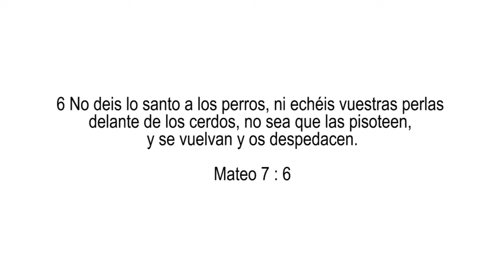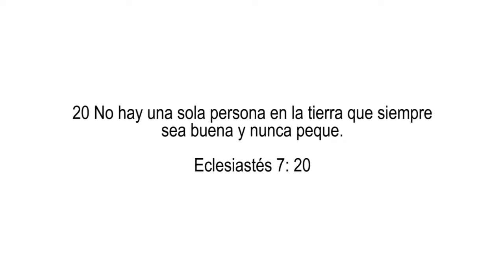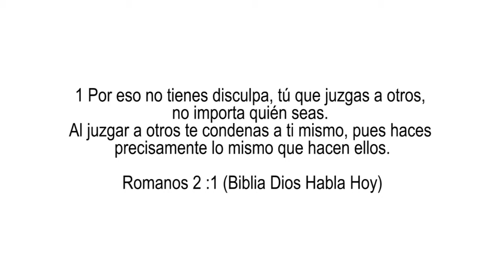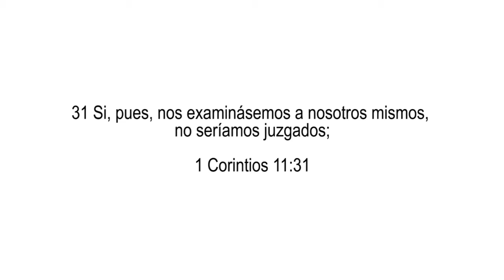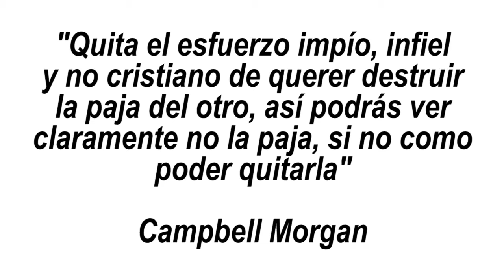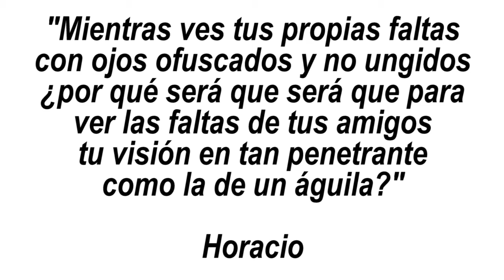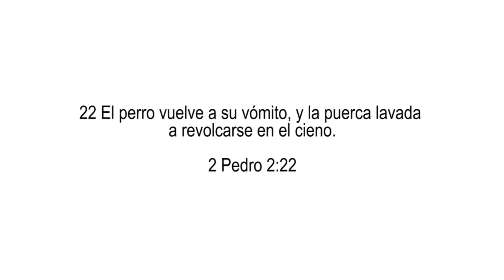Estudio Biblico 31 Enero